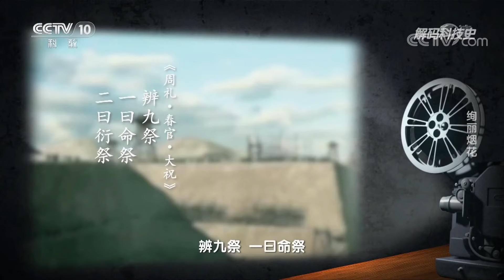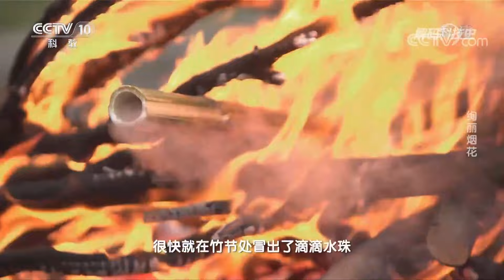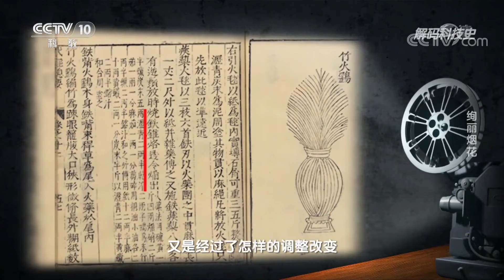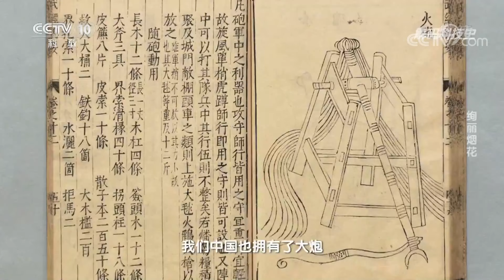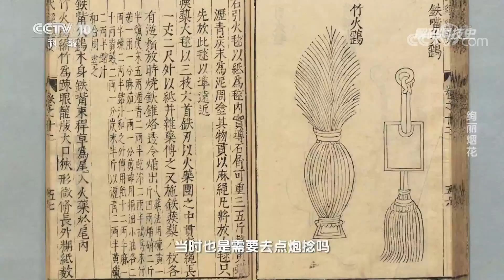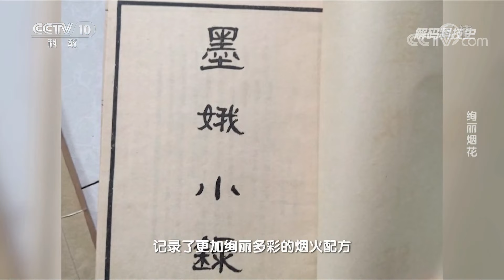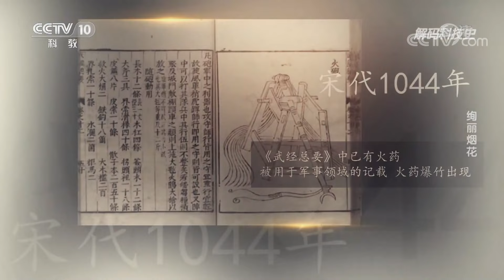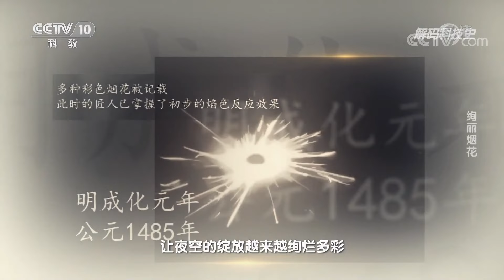《解码科技史》 20220201 绚丽烟花|CCTV科教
本期节目主要内容：千百年来，中国的古人在不断摸索中逐步找到了黑火药的配比。唐宋时期，古老的爆竹逐步演化为形式丰富、色彩绚丽的烟花。今天的烟花技术日新月异，在当代科学家们的推动下，现代的烟花不仅可以精准地控制形状，还大大降低了环境污染。本期节目讲述烟花演变背后的故事。  （《解码科技史》 20220201 绚丽烟花）